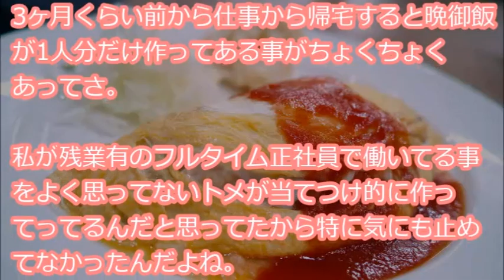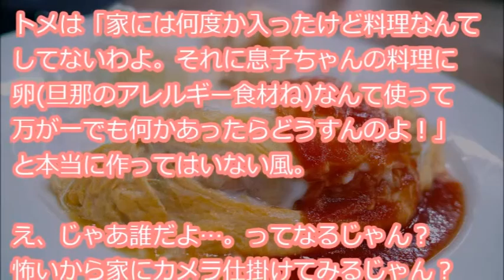【なにそれ怖い】 帰宅すると一人分だけ料理が作ってあることが数回、私「トメさん、留守中に料理やめて」トメ「何のこと？」→監視カメラを仕掛けると映っていたのは…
『自分的にすんごい怖い話だったんだけど、3ヶ月くらい前から仕事から帰宅すると晩御飯が1人分だけ作ってある事がちょくちょくあってさ。私が残業有のフルタイム正社員で働いてる事をよく思ってないトメが当てつけ的に作ってってるんだと思ってた・・・』

【用語解説】
・ウト

赤ちゃん。

・k/K
警察